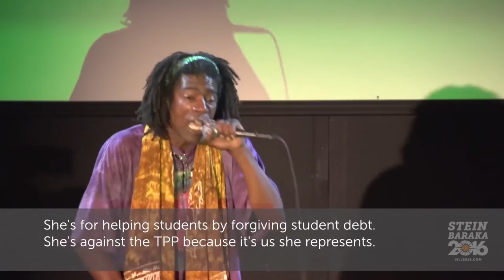Kor Element: "Power to the People"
Rapper Kor Element rapped and riled the crowd in San Francisco with "Power to the People," dedicated to Jill Stein.